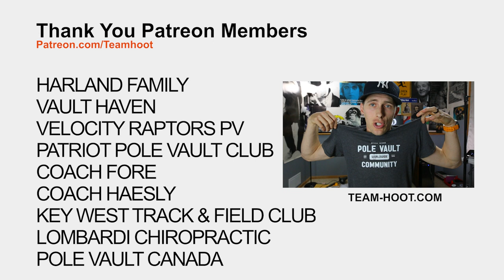Pole Vault Training | Team Hoot Pole Vault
Order The Pole Vault Toolbox  at Team-Hoot.com
$5 from every item sold on Team-Hoot is donated back to pole vault programs for poles.